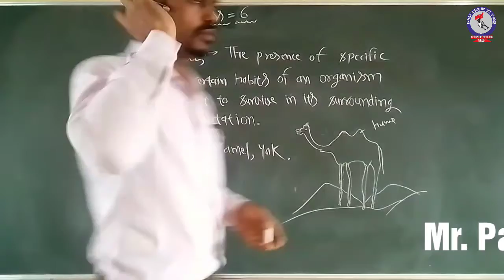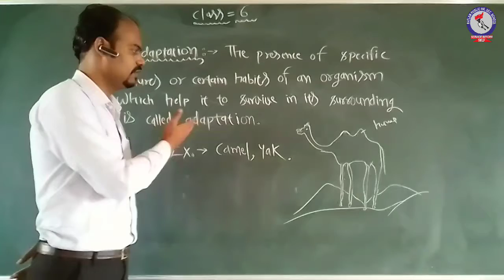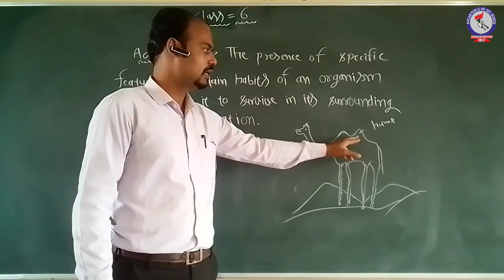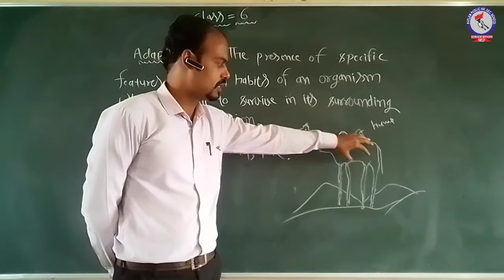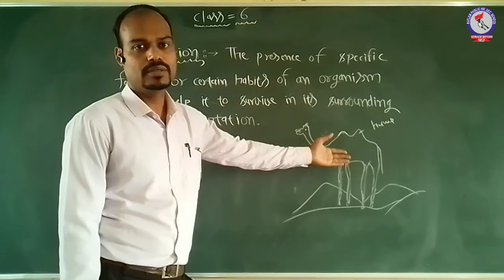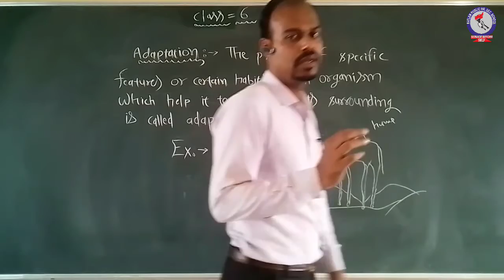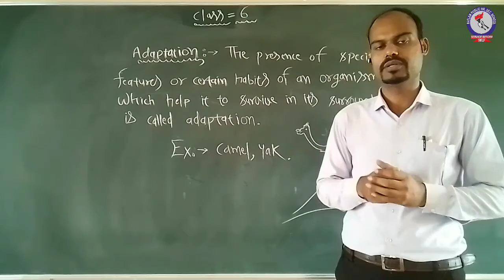RPS Class-6 Science Ch-9, Adaptation